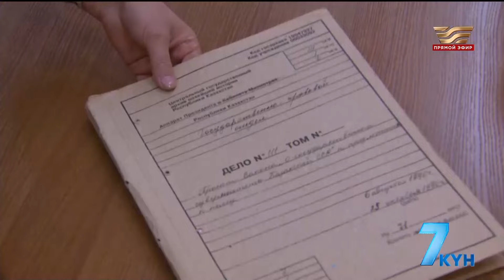Президент назвал День Республики величественным праздником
Вся страна 25 октября отмечала Национальный праздник – День Республики. После долгих лет забвения праздничную дату решил вернуть Президент, выступая ещё во время первого заседания Курултая в июле 2022 года. И вот, третий год 25 октября в казахстанском праздничном календаре снова отмечено красным. Касым-Жомарт Токаев, поздравляя соотечественников с важнейшей датой, отметил вклад каждого казахстанца в преодолении самых сложных вызовов и масштабных преобразованиях.